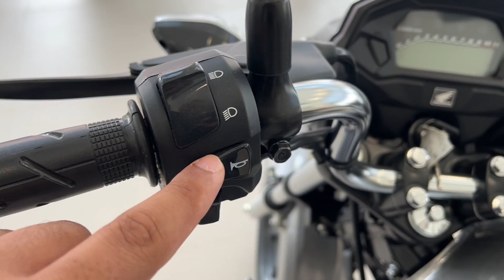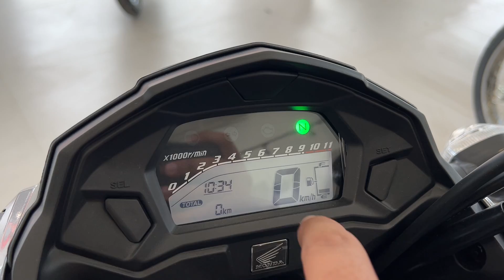NOVA HONDA FAN 160 2023 PRATA METÁLICO EM DETALHES MAIS PREÇO/ELA OU FAZER 150?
SEGURO PARA SUA MOTO
Use o link do Weliton F8 e ganhe desconto no seu seguro: